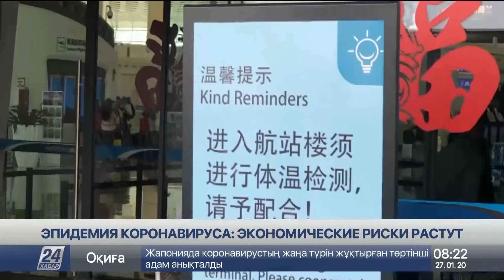Свыше половины фермерской продукции Казахстан продолжает импортировать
Агропромышленный комплекс должен стать приоритетным – такую задачу перед Кабмином на расширенном заседании Правительства поставил Президент страны, сообщает корреспондент «Хабар 24».

Глава государства подчеркнул, что экспортный потенциал отрасли не раскрыт. И свыше половины продукции Казахстан продолжает импортировать. Казахстанские фермеры поднимают другую проблему – картофель, в который вложено столько труда, им негде реализовать.